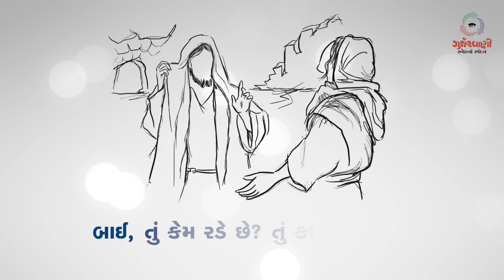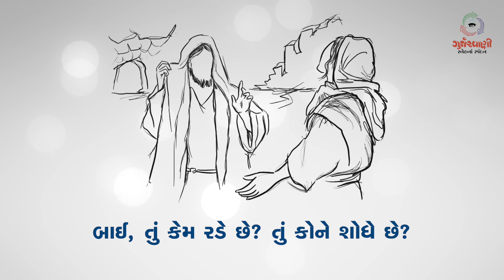Sneh Na Spandan | Gurjarvani | સામાન્યકાળના સોળમા અઠવાડિયાનો સોમવાર | 22 July 2019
સામાન્યકાળના સોળમા અઠવાડિયાનો સોમવાર.
સ્નેહનાં સ્પંદન from Gurjarvani for 22nd  July, 2019.

Team Gurjarvani.